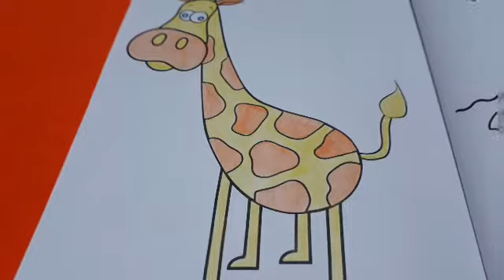#5 - 365 Desenhos para Colorir